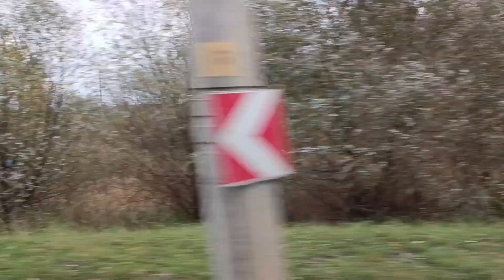Поездка на бесконтактном троллейбусе по маршруту № 24 ( Химволоконо - ул. Макаровой). Борт 165.